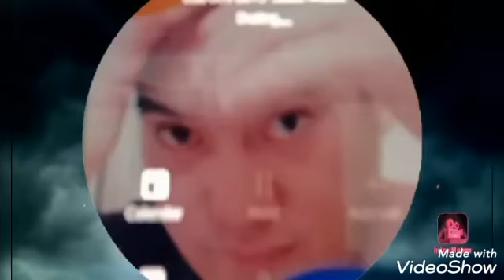conting kwento Lang sa pinanood ko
conting kwentu Lang sa pinanood ko